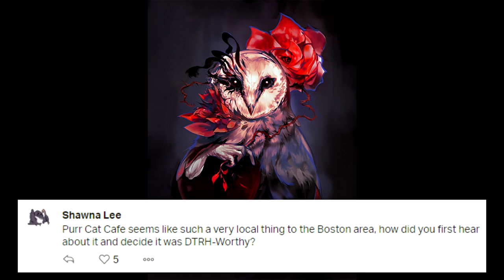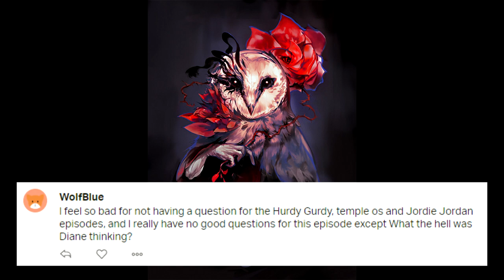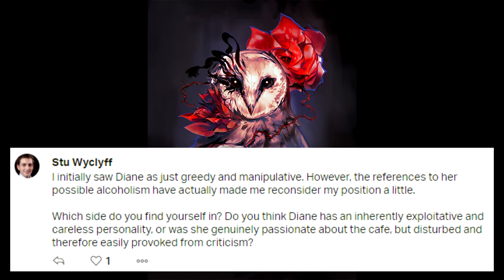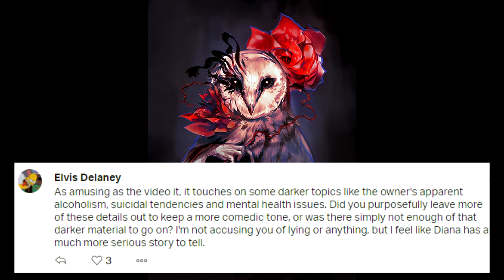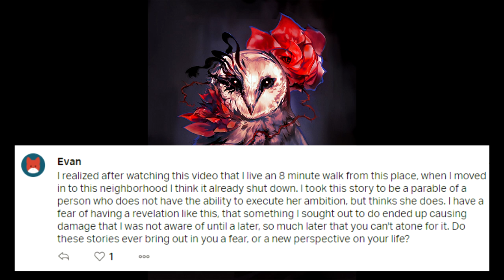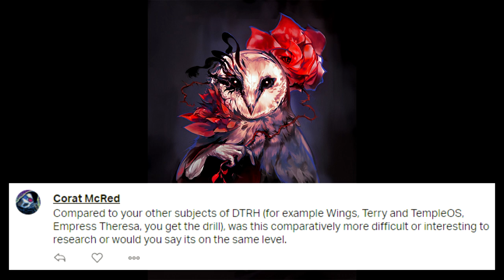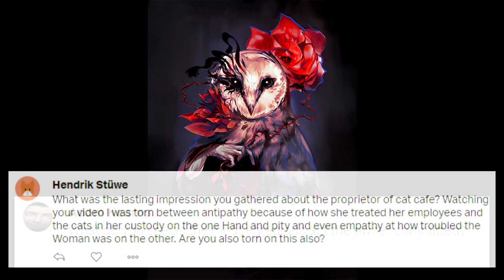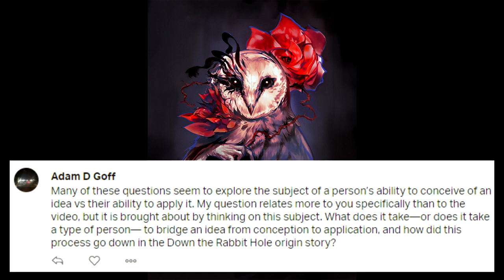Purr Cat Cafe Q&A | Down the Rabbit Hole Extra